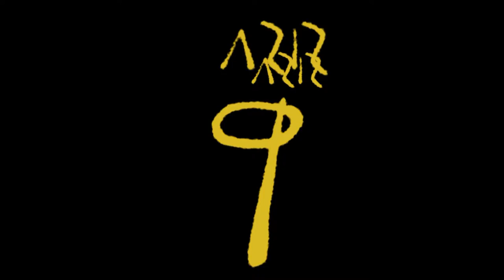Atletico internacional Official Video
Saudi Arabia,
Colombia,
Nepal and Mexico,
Egypt, Deutschland
America,
we're atletico
Lets go!
Internacional,
Internacional,(what)
Internacional,(what)
Internacional,(what)
Internacional,
green and red and gold.